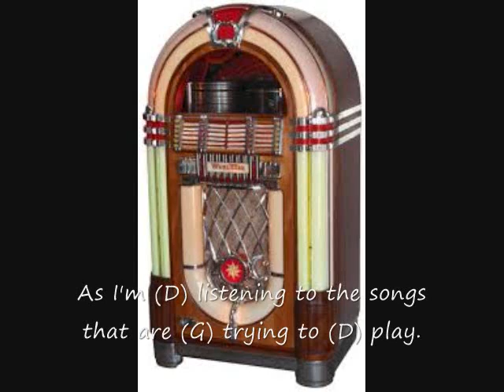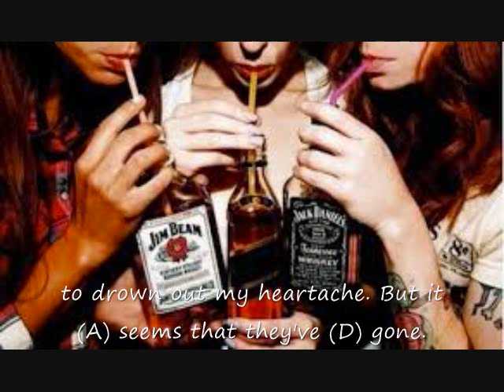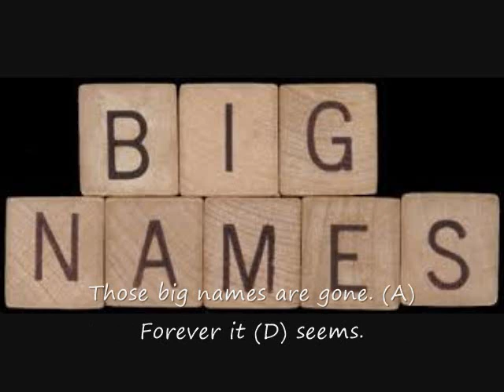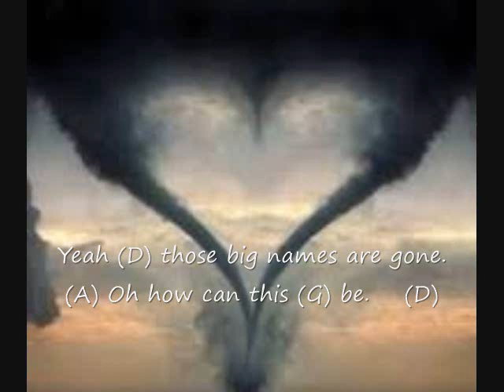Levi Brown All Those Big Names Are Gone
Cheating song, Written and sung by Levi Brown.